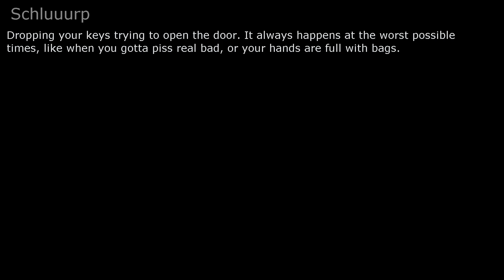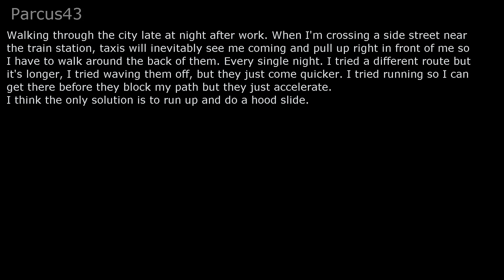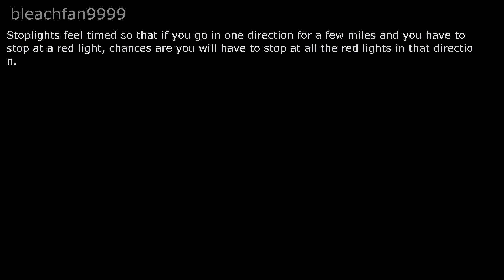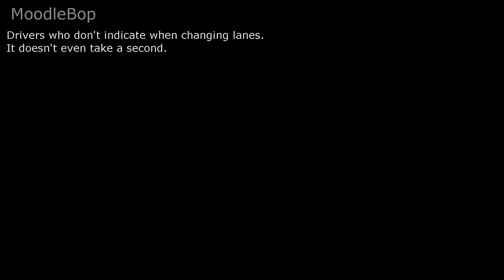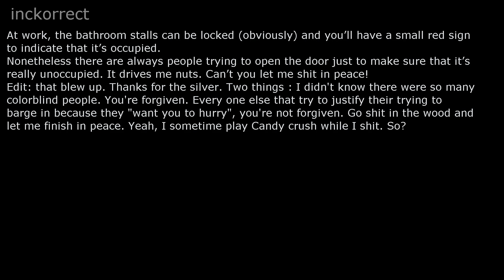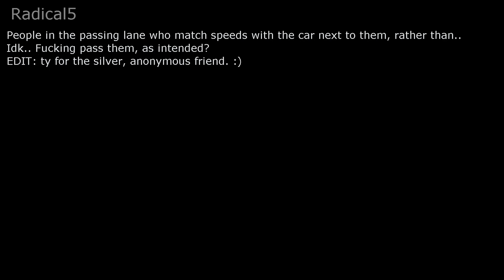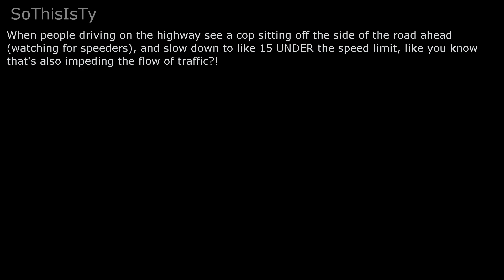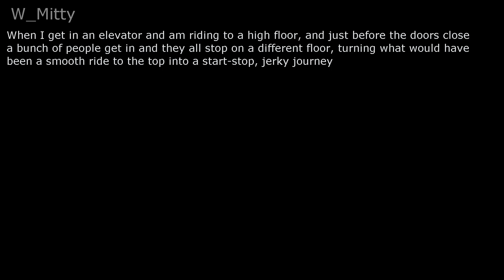AskReddit: What's a mild inconvenience that drives you fucking crazy?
Hey guys, today we'll be looking at "What's a mild inconvenience that drives you fucking crazy?" by Defenseless_squirrel I hope you enjoy!